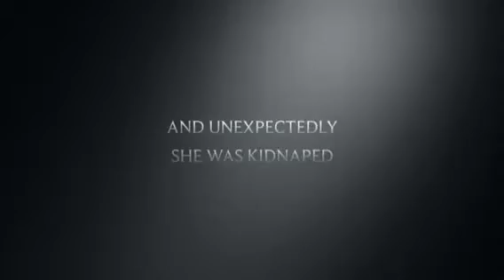Stolen Girl...trailer by GF